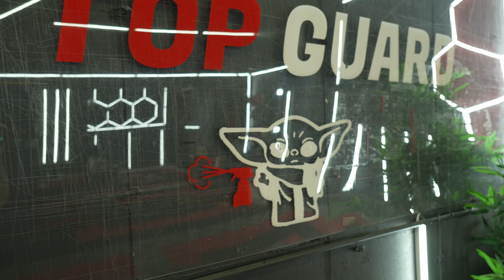🚗🎨 Changement radical ! Notre auto méconnaissable ! 💰💥 Moins cher qu'une nouvelle voiture !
🔋  Suivez-nous !